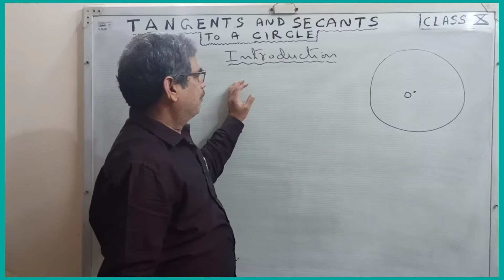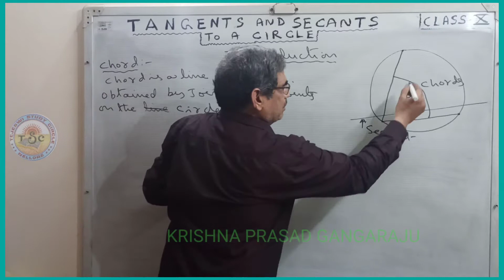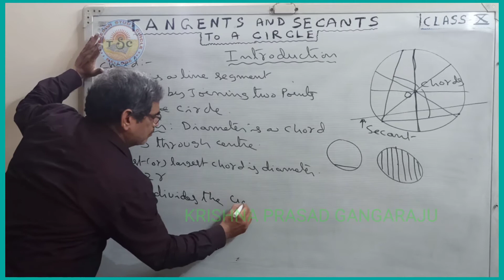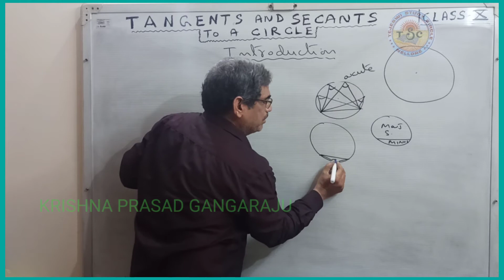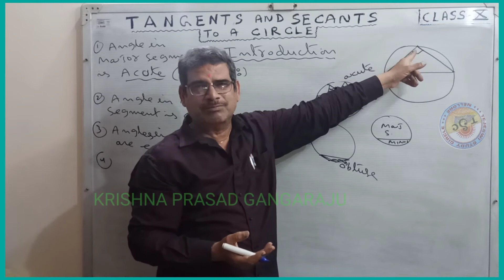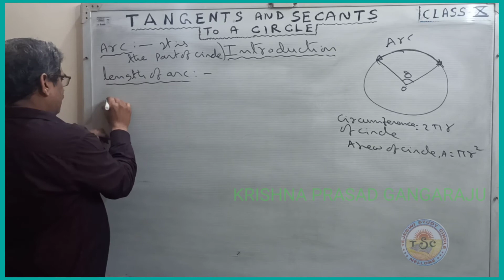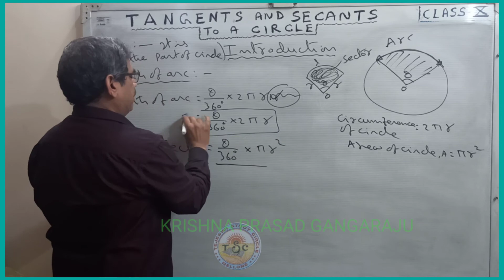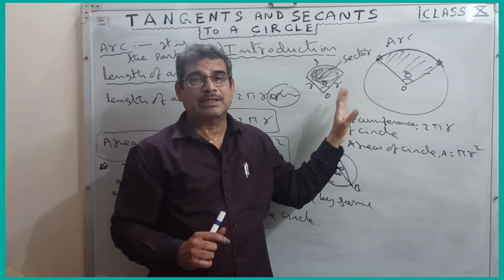10Maths/TANGENT & SECANTS TO A CIRCLE /INTRODUCTION /PART2/BY KRISHNA PRASAD GANGARAJU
10Maths/TANGENT & SECANTS TO A CIRCLE /INTRODUCTION /PART2/BY KRISHNA PRASAD GANGARAJU